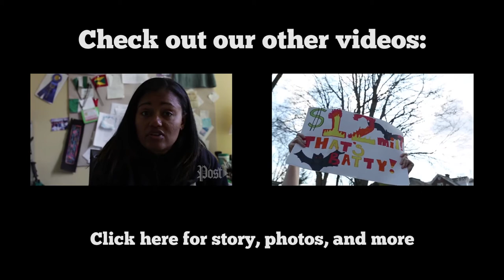Ohio University International Talent and Fashion Show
Ohio University's International Student Union hosted the event to showcase talents and dress from around the globe. Cultures represented at the show ranged from Japanese to African to Latin American, and acts were presented by members of Ohio University's international student population, which numbers 1,859 (as of August 2014). Video by Patrick Connolly | Staff Photographer and Joshua Lim | For the Post. Editing by Patrick Connolly.